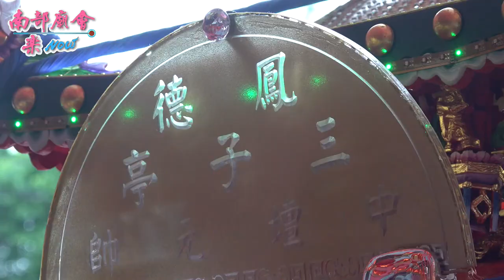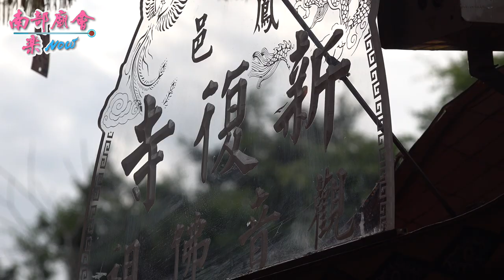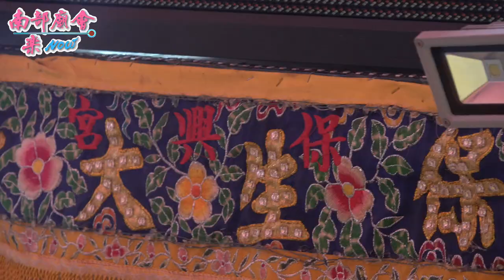5／1(六)【文昌帝君智慧筆開智慧；月下老人牽姻緣 雙媽會 拍攝地點 鳳山鎮南宮仙公廟 全紀錄 】高雄 鳳山區想思林瑞安宮 天上聖母平安遶境大典